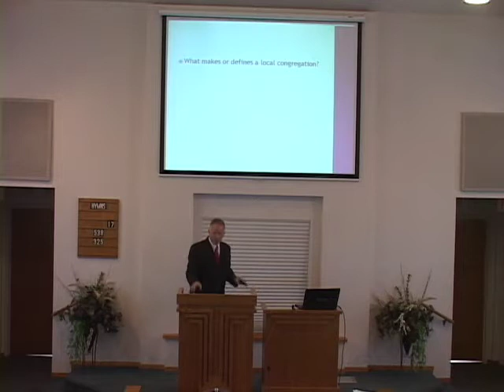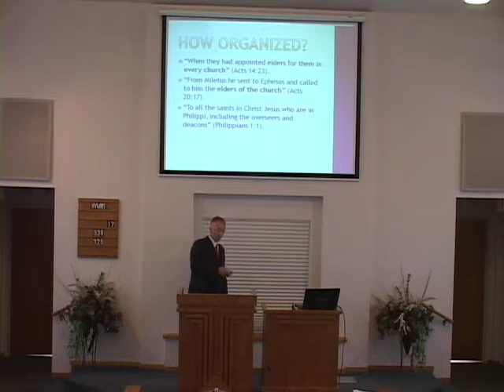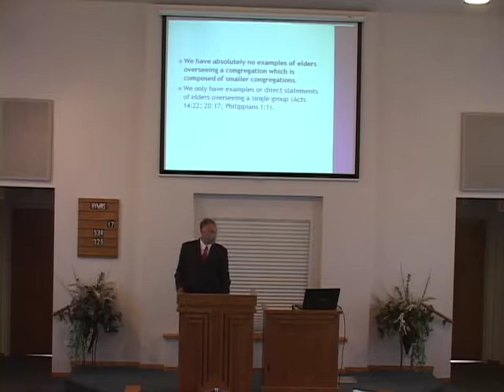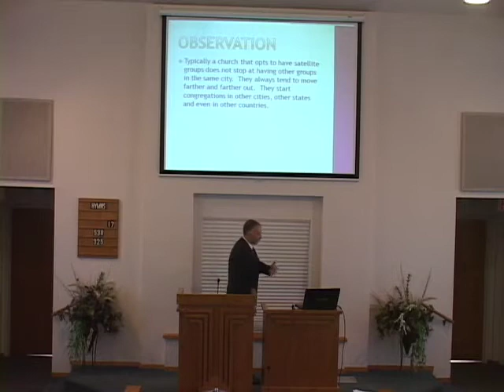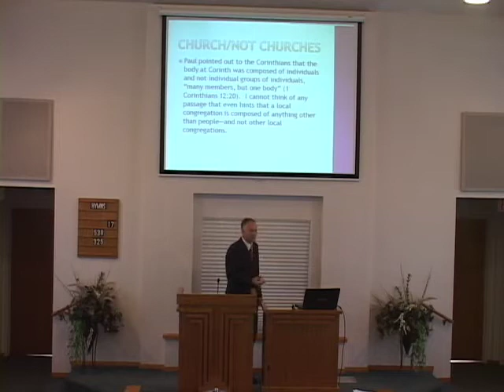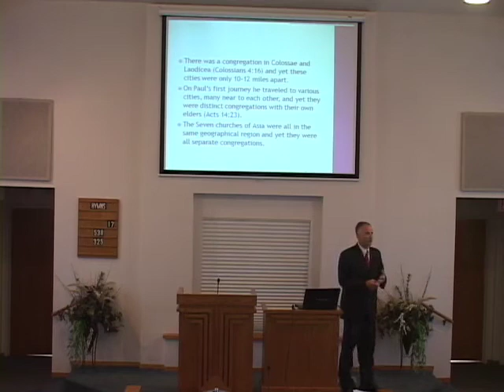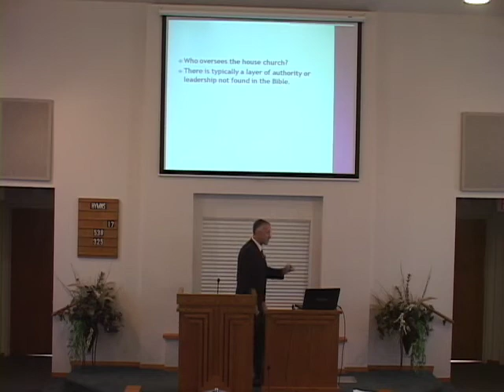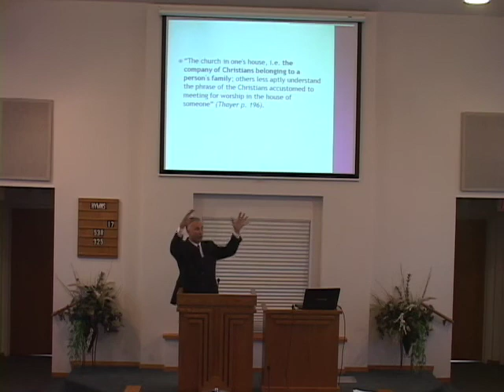The Local Church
A lesson on the importance of the local church